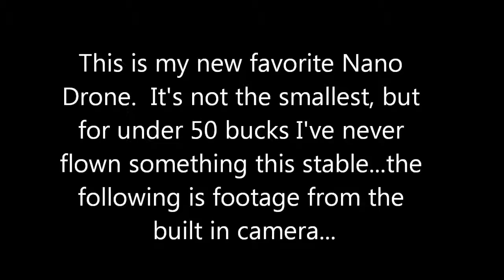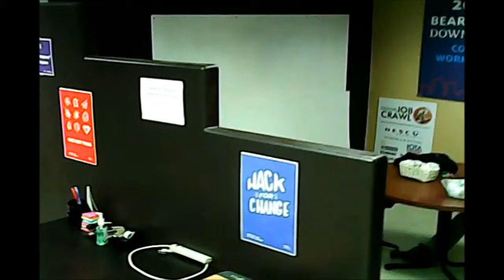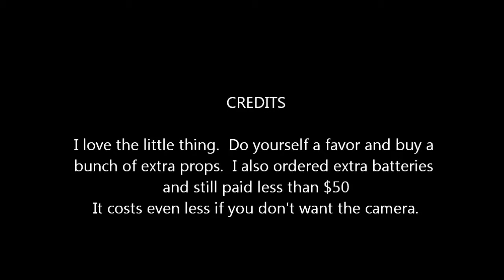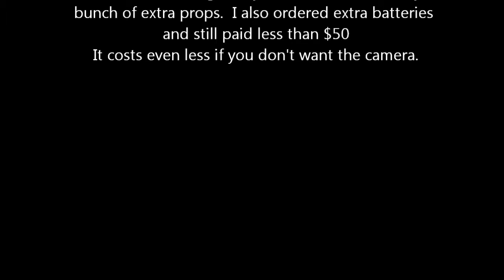Quick Flight footage of the hubsan x4 built in camera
I love this little thing.  She is incredibly stable and a blast to play with around the office.